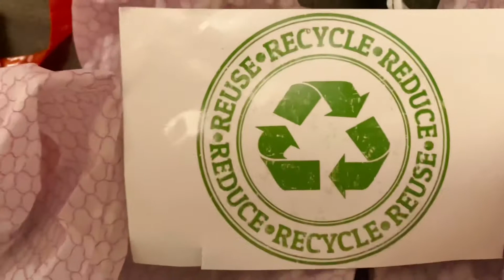Eco~friendly cleaning channel. Recycle, clean green, use reusable rubber gloves & aprons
Hi my name is Maria, my channel is about my top household tips which are aimed to save you money, time, and effort. Ideas to spruce up your home and be more environmentally
friendly.